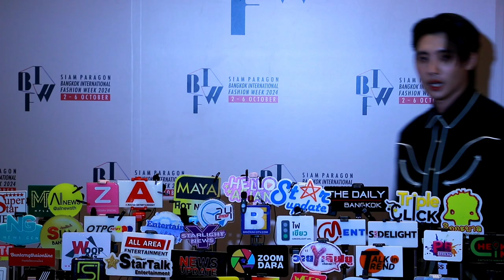มีน พีรวิชญ์ ร่วมงาน “Siam Paragon Bangkok International Fashion Week 2024”